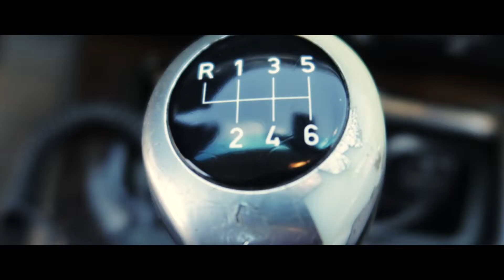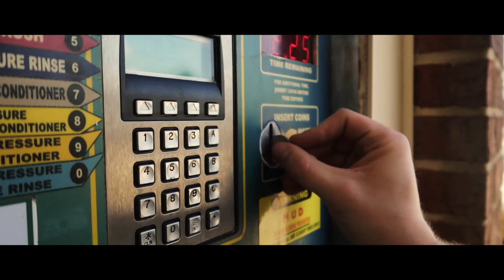Filming The BMW 325i (NICEST STOCK EVER) || Cinematic Car Shoot || LEGIT MEDIA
Welcome to the first video from Legit Media. This video will also be on the LEGIT MEDIA Instagram page too. Special thanks to the owner for letting me film the car.

Owner: Given Wells

  LegitMont

Equipment
^CANON G7 MARK ii POWERSHOT

Honda Civic MODS
LED HEADLIGHTS BULBS
LED STRIP LIGHTS
WINDOW VISORS
SPARCO TOE STRAP
BRAKE PADS & ROTORS
REV 9 COILOVERS